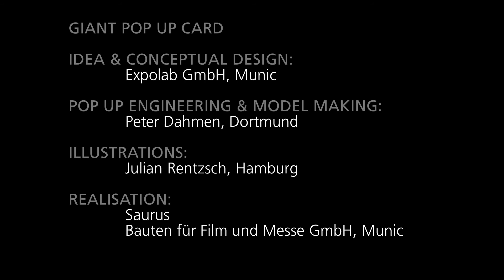Giant Pop Up Card at the MINI Press Conference Sept. 13, 2011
This giant pop up card was created for the MINI press conference at the IAA, International Motor Show in Frankfurt, September 13, 2011

MEASUREMENTS
 10,50 x  5,18 m
WEIGHT

NEEDED TIME FROM CONCEPTION TO REALISATION:
 approx. 3 months

EXHIBITION PERIOD:
 The pop up was removed after the press conference.

IDEA & CONCEPTUAL DESIGN:
 Expolab GmbH, Munic

POP UP ENGINEERING & MODEL MAKING:
 Peter Dahmen, Dortmund

ILLUSTRATIONS:
 Julian Rentzsch, Hamburg

REALISATION:
 Saurus, Bauten für Film und Messe GmbH, Munic